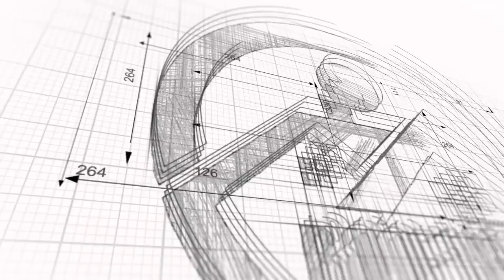How To Create 4K Logo Animation Or Youtube Intro Outro Video/ Best Designs!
I will do 4k logo animation or youtube intro outro video

Welcome

Ishfaq08 is offering sensational logo animation which can take your business to the TOP level. We will provide you Eye Capturing Animations YouTube intro outro videos as well as logo animation which can give you a great audience, and the logo animation will surely attract the viewers' eyes.

What do l offer in this gig?

2/5 animation or Intro outro videos
Background Music
Custom Colors
Super Pixel Video 720p HD , 1080p Full HD or 4K
Customer Support to Reach desire Product
Quick & Friendly Customer Support

Professional & friendly customer Service
100% Customer Satisfaction
24/7 customer support
Professional & Affordable
Note:

All colors are adjustable according to your logo.
No custom changing allowed expect colors for all packages.
Custom animation is not included in all packages.
Come inbox to discuss custom animation.
No character movement in custom animation
Budget will extra for complex custom logo animation
3d Custom animation Not allowed